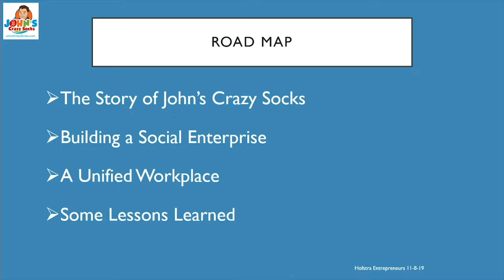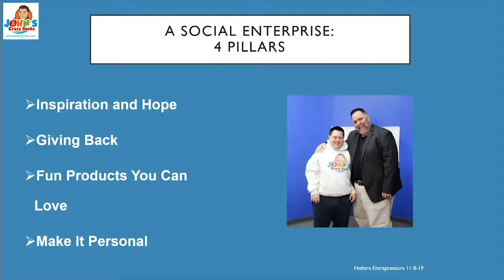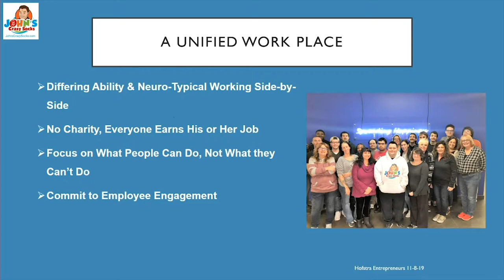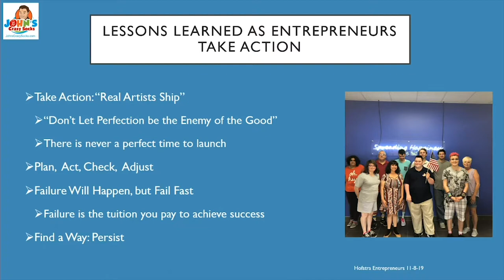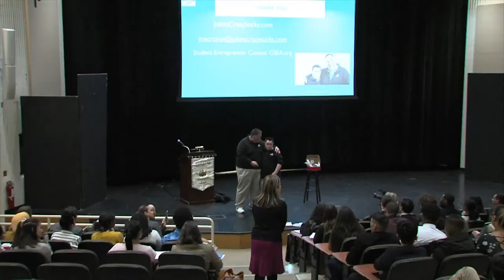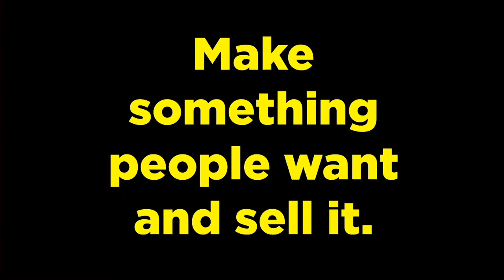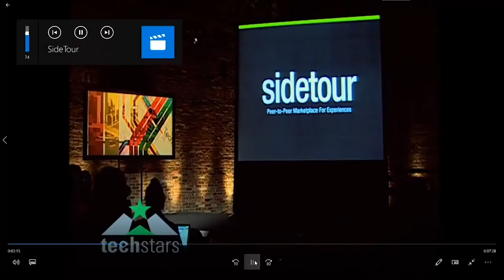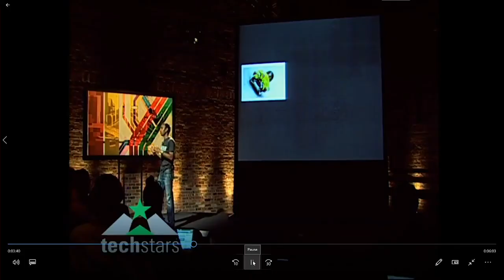Entrepreneurship Workshop: John's Crazy Socks & Aaron Foss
Join the Entrepreneurship 115 class for presentations by:
John Lee Cronin and Mark X. Cronin, the father and son founders of John’s Crazy Socks

Aaron Foss, serial entrepreneur and entrepreneur-in-residence with Hofstra Center of Entrepreneurship on how to give a great pitch.